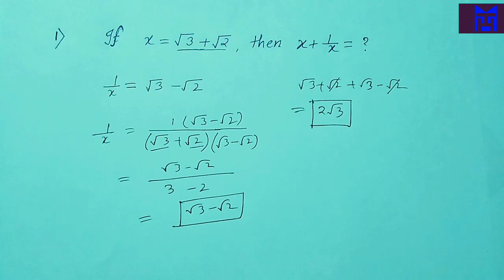Simplification tricks in bengali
In this video we trying to solve some important questions about Simplification tricks in bengali.

Unacademy Plus Subscription Benefits:

1. Learn from your favorite teacher
2. Dedicated DOUBT sessions
3. One Subscription, Unlimited Access
4. Real-time interaction with Teachers
5. You can ask doubts in the live class
6. Download the videos & watch offline